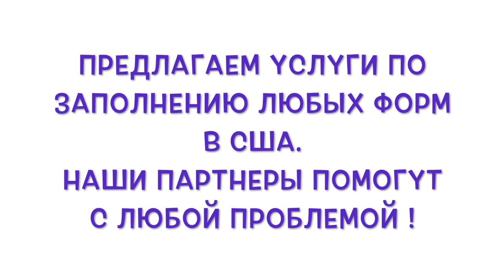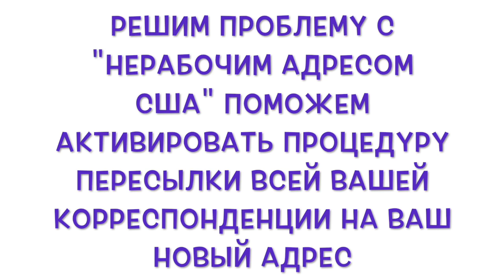Как отправить детей без родителей в США? Услуга сопровождение от авиакомпаний